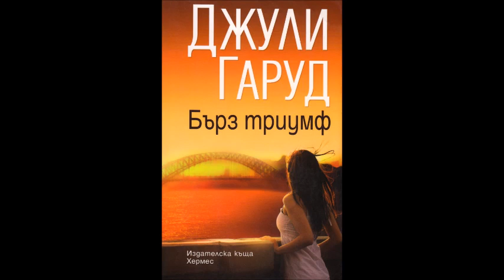Джули Гарууд-серия Бюканън-Ренард - книга 12 - Бърз триумф - глава 11-20 (Аудио книга) Любовен роман